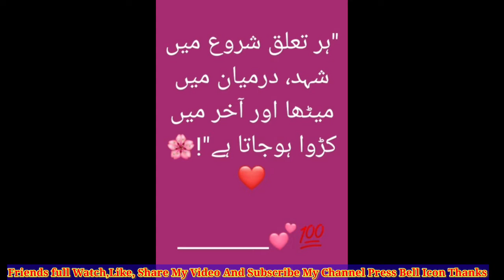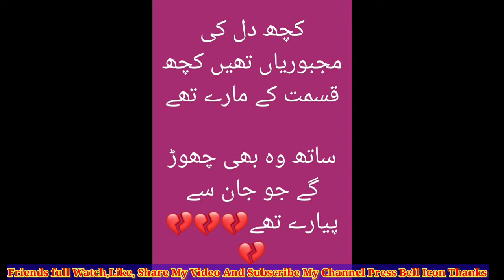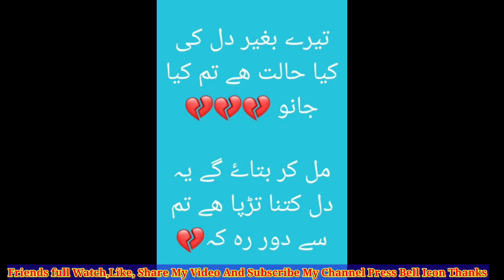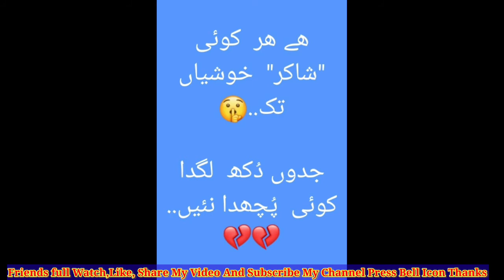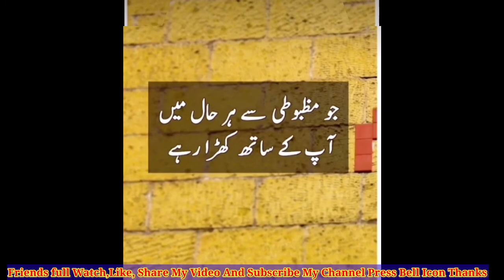Best Poetry Quotes| Sunehry Haroof Sunehry Batein Sunehry Alfaz| Achi Shairy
Thanks.

Best Regard
Sh Bn Kharal

Dailymotion Channel;
Online Platform 786

Facebook Pages;
Online Platform 786